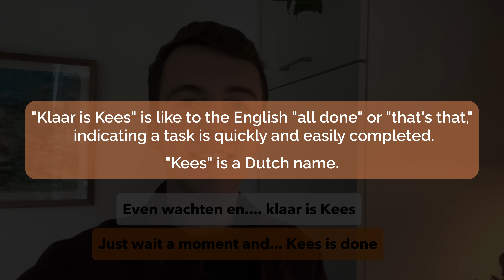We gaan samen thee maken! - Leer Nederlands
In deze video gaan we samen thee maken!
This video is recorded in a POV-style and is fully in Dutch so you can learn new vocab while watching the video. Veel plezier!